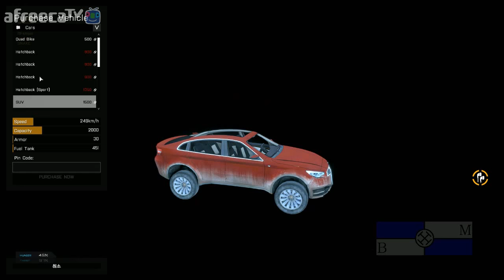[비엠]아르마3 엑자일 생존모드 도심속에서 살아남아라 7화